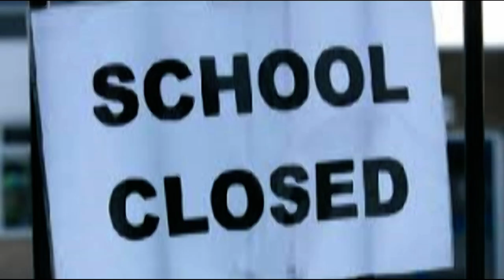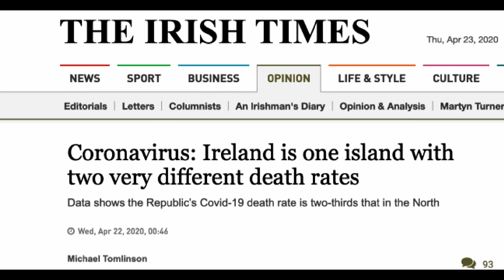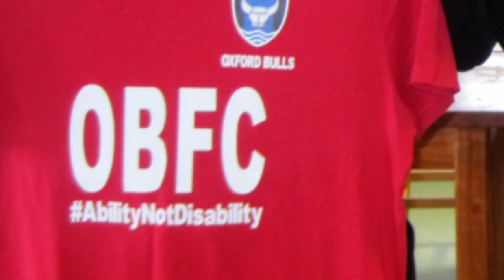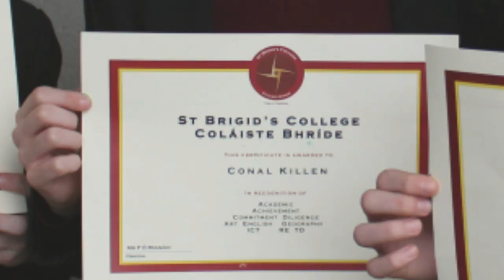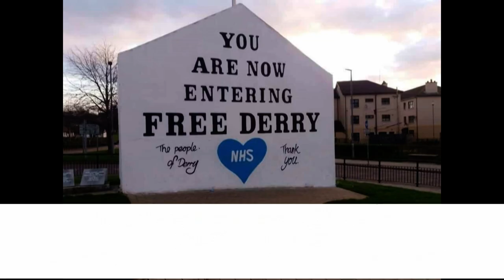Yr 8 St. Brigid's College Covid 19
A little video for all the Year 8 pupils of St. Brigid's College (May 2020), to let them all know that we are thinking of them always. Keep the heads up boys and girls, we will meet again soon, we are here for you all the time. I want you to remember these words. "There are 2 types of people in this world, those who went to St. Brigid's, and those who'd wished they'd gone to St. Brigid's!" (Mr. Campbell 2019)

Take Care
Mr. Campbell